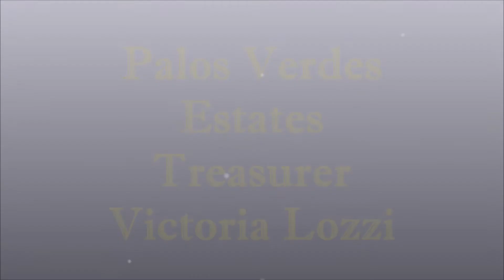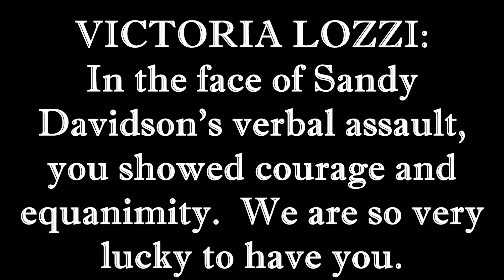Palos Verdes Estates Treasurer Victoria Lozzi's "Venom Speech" Response - 04/09/2018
Palos Verdes Estates (PVE) Treasurer Victoria Lozzi's graceful yet firm response to City Councilman Sandy Davidson's "Venom Speech."